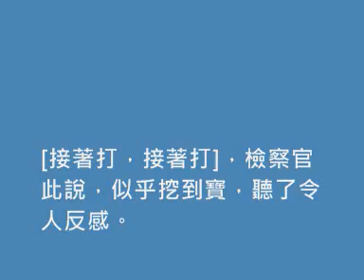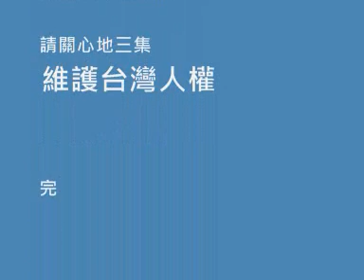台灣女檢察官問案很兇的原音(第2集)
台灣三重市民李憲璋被台灣士林地院法官杜惠錦仔故意冤判無期，家破人亡，如今影片中這位可能來自鄉下很兇女檢察官又踢一腳，足件這夥小官，夠狠。